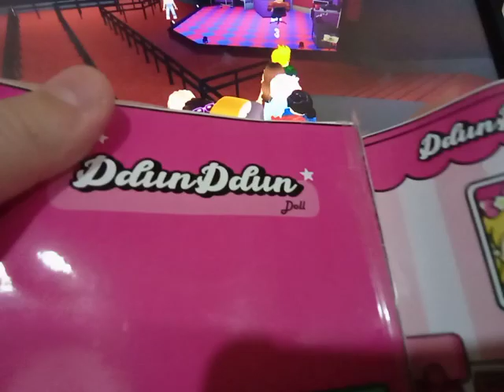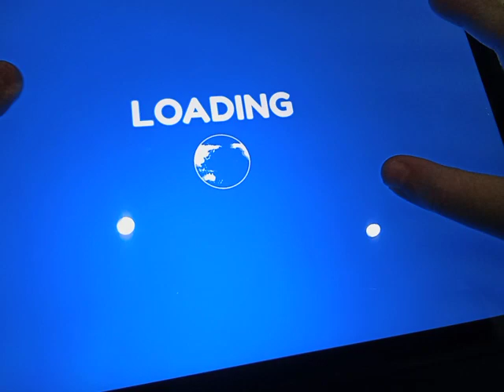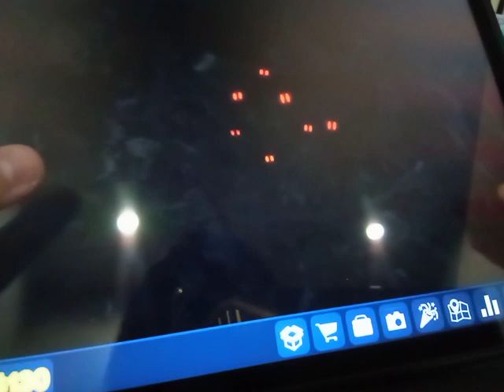universal studios movie ride in Roblox 😎 as a toaster!!roblox universal toast 🍞🥖🧇🥐🍕🥪🥨🍔🥯🫓🍩🌭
how to become a toaster!
✓pretzel bag - 0  robux
✓pizza t shirt -i forgot
✓royalty shirt-5 robux
✓robot tv head- 0 robux
✓bread hat- 50 robux
and  that's how to become a toaster!